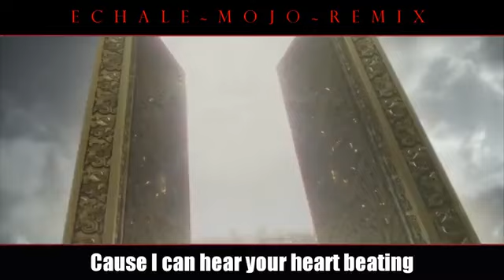I AM KING RAGNAR...!! I AM THE KING !! | VIKINGS